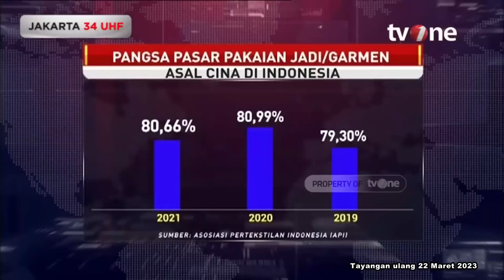Tanggapan API soal Kontroversi Larangan Pakaian Impor | IBF tvOne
IBF, - Tanggapan API soal Kontroversi Larangan Pakaian Impor | IBF tvOne

IBF01
FN01